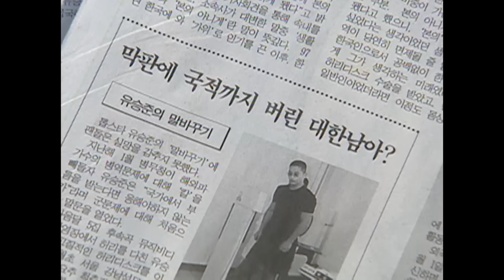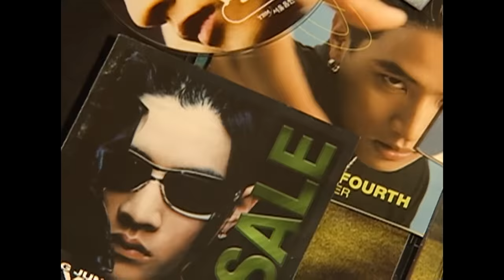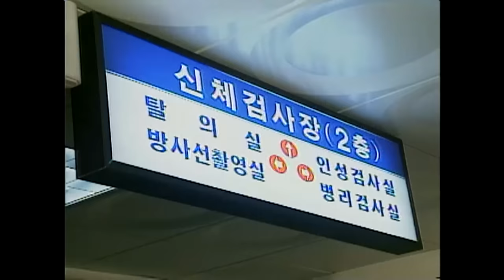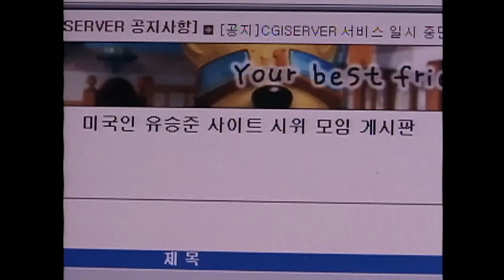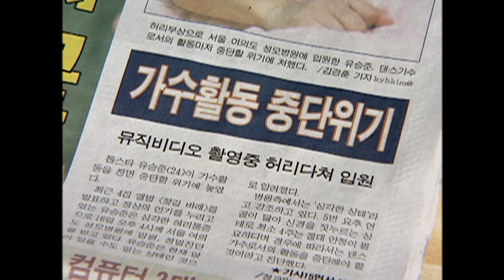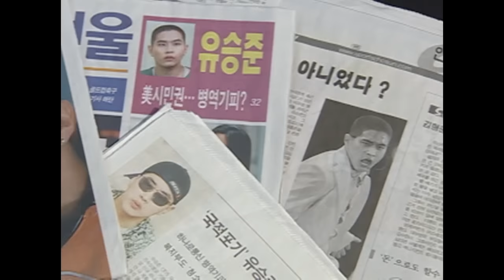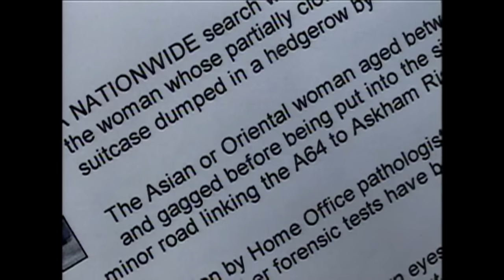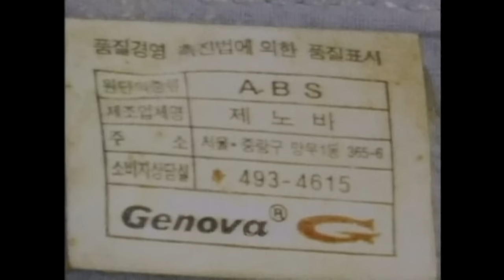[Full] 유승준 파문! 기피인가 권리인가?_MBC 2002년 1월 31일 방송